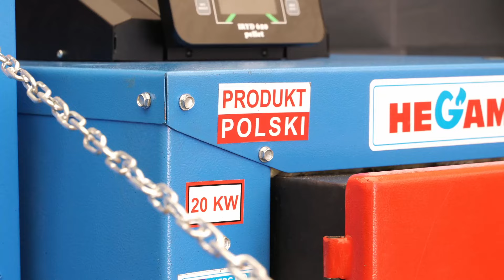Kocioł Hegam TRADE-MAX Pellet! Niedrogie i bezobsługowe ogrzewanie, czyli prosty, polski kocioł!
Szukasz rozwiązania dla Siebie? Skontaktuj się z nami! Link do formularza:
Witajcie w kolejnym odcinku pelletowego piątku!

Dzisiaj odwiedziliśmy polskiego producenta kotłów pelletowych HEGAM! Firmę Hegam możecie kojarzyć z wielu filmów na naszym kanale, bo zainstowaliśmy wiele ich urządzeń.

Dzisiaj omawiamy sobie ekologiczne, tanie i proste w obsłudze źródło ciepła, czyli kocioł pelletowy. Poruszamy najważniejsze cechy produktu, takie jak moc, waga, rozmiar, sprawność, budowa i wiele innych!

Serdecznie zapraszamy!

INNOWACYJNY DOM to firma rodzinna.

O nas: Innowacyjny Dom to dystrybutor Hegam, Thermatec, FullSet oraz Solution Energy Storage. Specjalizujemy się w technologiach grzewczych nowej generacji. Dodatkowo montujemy i sprzedajemy pompy ciepła innych producentów które sprostają oczekiwaniom najbardziej wymagających klientów. Proponujemy bardzo dobre urządzenia różnych producentów, takich jak Toshiba, LG, Mitsubishi, Thermatec czy Hegam. Znajdziecie u nas także usługi z zakresu rekuperacji, termoizolacji, fotowoltaiki oraz magazynów energii.

Marcin Łysak    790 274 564
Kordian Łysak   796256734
Wiktor Łysak     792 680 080